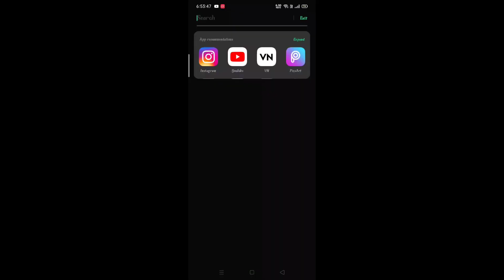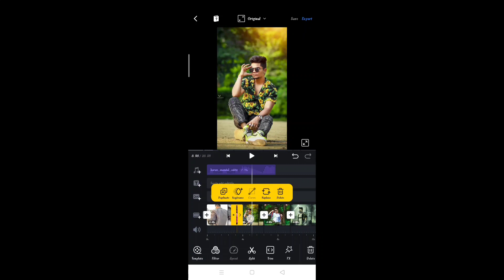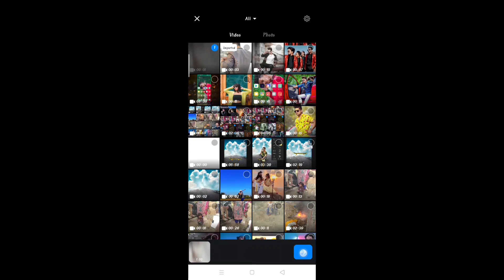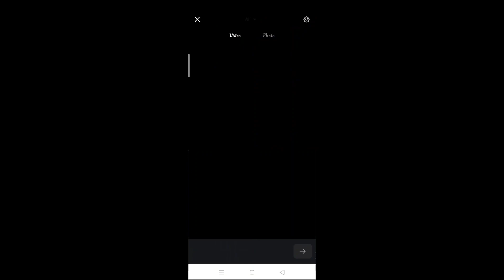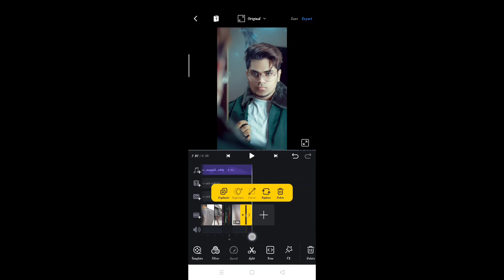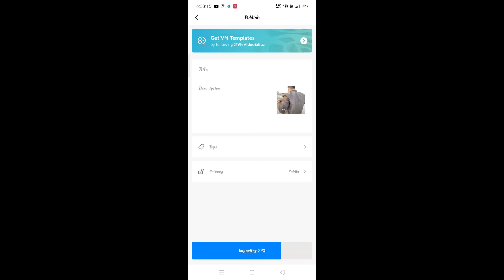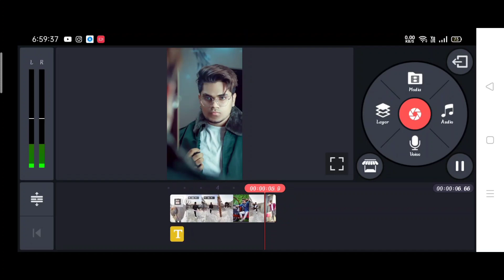Nsb pictures new trend 2 video 20 Photos reel video editing | 2 video 20 Photos reel Editing 2021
Your Quires. .
krithi shety whatsapp status full sereen tamilkrithi shetty
whatsapp sta tus alight motion shake effect status editingalight
motion shake
effeet Lut Gaye dj status/Alight Motion new vidco editing| Kriti
Sheeti Beat Syne Shake effeet video editing
Sajde kiye hai lakho dj status Sajde higye hai lakho dj status
edition Trending beatsyne shake effect Lut Gaye dj status|
Alight Motion new video editing / Kriti S'heeti Beat Syne Shake
effeet video editing Alight motion shake effeet status editing
Kinemaster editing Kriti shecti beat syne effeet Hue smoke
wali status video kaise banaye Beat matehing status editingg
Alight motion cloud musie flieker sta tus tutorial Full 4k hd
status Alight motion shake effeet Rashmika mandana
Alight motion shake effeet status editing Instagram trending
beat syne shake effeet status editing Alight motion shake
effeet Alight motion flash effeet status editing Beat syne
Instagram Trending Shake Effect Status Editing In Alight
Motion Shake Effeet | Alight Motion |
Shake effect kinemaster
Shake effeet alight motion
Shake effect app
Shake effeet green sereen
Shake effect alight motion presets
Shake effeet packs
Shake effect
Shake effeet tutorial
how to add effeet on reel.
how to add effect on reel.
how to apply effects on reels,
how to add effeet on instagram reels,
how to add transition effeet on reels
. how to add shake effeot on instagram reels ,
how to add shake and bounce effeet on reels
how to add bounce effeot in reels
how to add drop effeet in reels.